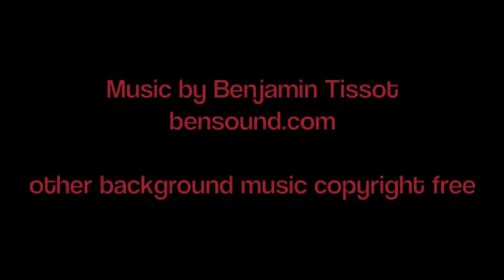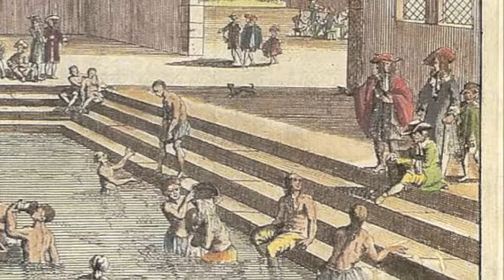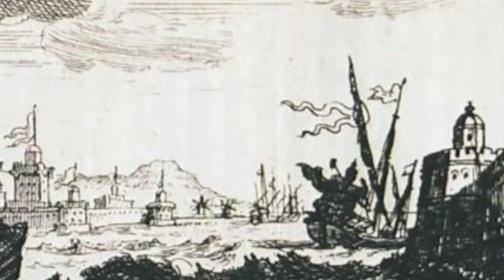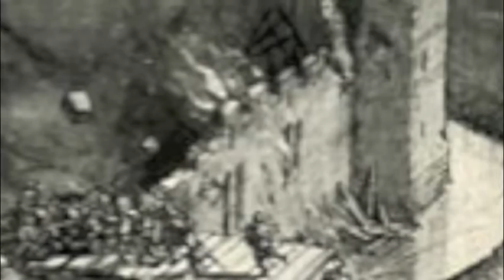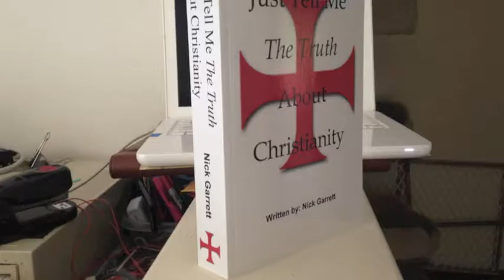A REAL Game of Thrones - Crusaders take Antioch, Baldwin Becomes Count (5)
After a long siege the Crusaders take the city of Antioch.  Baldwin becomes Count in Eddessa.

For expert information on the Holy Land Crusades I recommend Jay Steven Roberts and the crew at realcrusadeshistory.com, and the youtube channel of the same name.

Footnotes
Thoros was the Armenian Christian leader of Edessa in the 1090’s when Baldwin arrived. Thoros is short in Armenian for Theodoros, T'oros the Curopalates;  google [November 4, 2016]

Abu al-Hassan Ali ibn Muhammad ibn Muhammad ash-Shaybani, better known as Ali 'Izz al-Din Ibn al-Athir al-Jazari was an Arab or Kurdish historian and biographer who wrote in Arabic and was from the Ibn Athir family. Wikipedia [September 14, 2016]

Yaghi-Siyan was the governor of Antioch during the First Crusade. He was a Turkic slave of the Seljuk sultan Malik Shah I, who had captured Antioch in 1085 and appointed Yaghi-Siyan governor around 1090. Wikipedia [August 5, 2016

Ibn al-athir quotes Yaghi Siyan on p.14 of his Chronicle

“The Crusades and the Cross” Documentary video series presented Documentary Globe Channel, Produced by Lucy Van Beek and Steffan Boje. This documentary is told from a modern revisionist bent where the Europeans were little more then ignorant barbarians and the peace loving Muslims were victims to their barbarity.  It makes no mention of how Islam ended up in Christian lands in the first place, minimizes acts of Islamic brutality [October 20, 2016]

Tatikios was one of Alexios I Kamnenos able military leaders.  He had been sent into the field with the Western Crusader Armies until the early winter came and he left to get more supplies from Constantinople. Most believed that he would not return. In 1096 Tatikios had defended Constantinople from what he viewed as reckless Crusaders, who attacked the city after their arrival. In 1097, with Tzitas and 2,000 peltasts, Alexios sent him to Nicaea to assist the Crusaders in their siege of the city. Crusade chronicler Albert of Aix says that Tatikios acted as an envoy between the Turks and the crusaders, but according to the more reliable Anna Comnena, he was working with Boutoumites to negotiate the surrender of the city without the Crusaders' knowledge. This caused a deep rift between the Latins and Greeks.  Wikipedia [November 5, 2016]

“Crusades and the Cross” Several scholars note only one tower was sacked, however, a professor cited a Muslim source that said several were actually taken.  He speculated how leadership was structured among the defensive forces; insofar as, how many towers an individual in Firuz’s position would be responsible for.

  Kerbogha. Kerbogha (Arabic: كربغا‎‎, Turkish: Kürboğa) was Atabeg of Mosul during the First Crusade and was renowned as a soldier. He was a Turk who owed his success to his military talent. In 1098, when he heard that the Crusaders had besieged Antioch, he gathered his troops and marched to relieve the city. Google [November 4, 2016]
BBC Documentary called “Crusades,” which is told from a very pro-Islamic, nihilistic point of view.  Muslim scholars recount the events and the Christian scholars are of the apologetic view regarding the crusades.  This served to provide balance and a greater variety of sources in the telling of the events.  Series written by Terry Jones and Alan Ereira.  Consultants for the series were Sir Steven Runciman and Professor Suheil Zakkar.  Research was gathered by Sarah Lambert and Rod Williams.  The Executive producer was Laurence Rees.